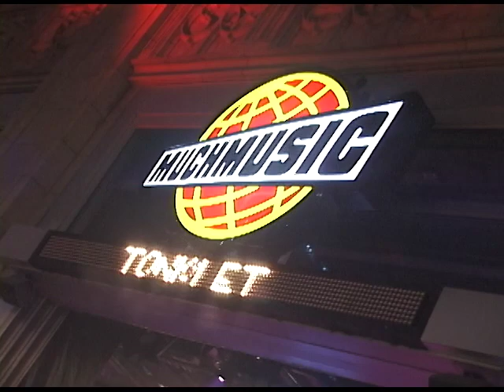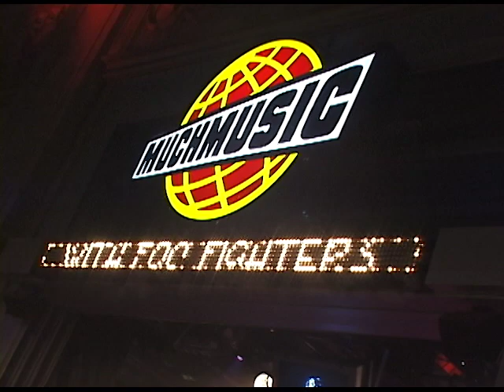Pre-show Dave Grohl banter and Foo Fighter jam before MuchMusic live show Oct 28 2002 in Toronto.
Bonus footage from the documentary, The Nevermind Year/L'année Nevermind.
Videographer: Dino Sossi.